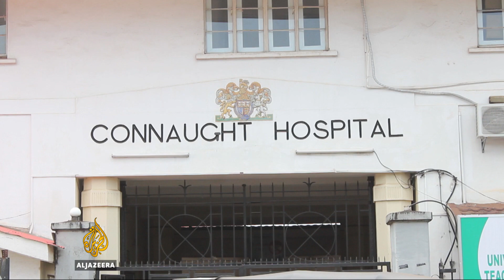Life in post-Ebola Sierra Leone: ‘We are still struggling’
It has been two years since Sierra Leone was first officially declared Ebola-free.

More than 11,000 people died across West Africa. It was the worst outbreak in history as healthcare systems struggled to fight the epidemic.

Al Jazeera's Nina Devries takes a look at what has changed since then.